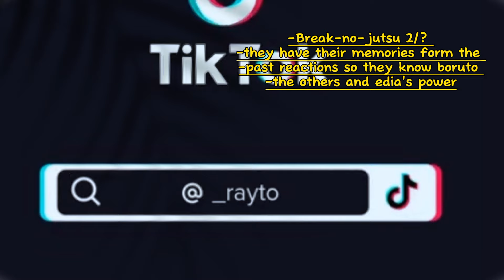Team 7 after the war react to Boruto and Sakura//my au//gacha reaction//Naruto Shippuden x Boruto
-There are some mistakes⬳
-None canon reaction⬳
-my au

🍡 ◉ time taken ::
 -𝟹-𝟺 𝚍𝚊𝚢𝚜
🍡 ◉ tools / app ::
-𝙲𝚊𝚙𝚌𝚞𝚝
-𝙰𝚕𝚒𝚐𝚑𝚝 𝚖𝚘𝚝𝚒𝚘𝚗
-𝚒𝚋𝚒𝚜 𝚙𝚊𝚒𝚗𝚝
-𝚐𝚊𝚌𝚑𝚊 𝚌𝚕𝚞𝚋

[ anime naruto gacha gachaclub narutoedit team7 edit gachareact sasusaku gachameme sakura angst Boruto sasusaku sasuke sarada Naruto ]